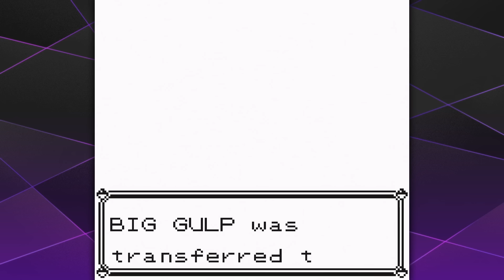Pokémon Yellow -- We must make Bulbasaur love us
(originally streamed on Sept 21, 2022)

________▼ LINKS ▼_________